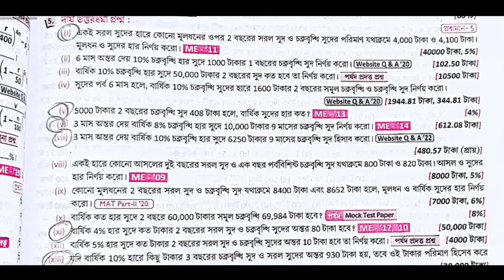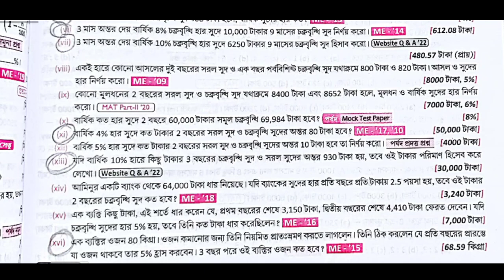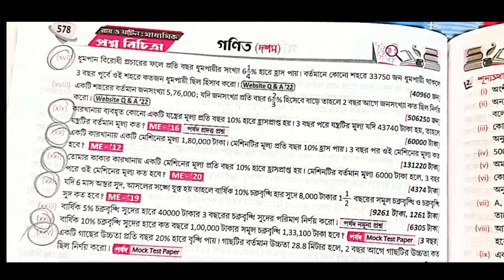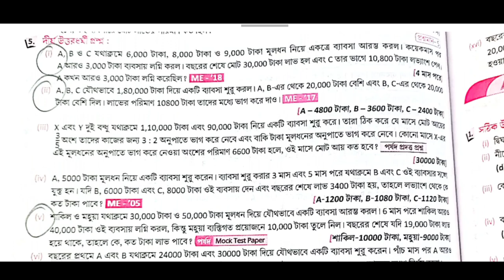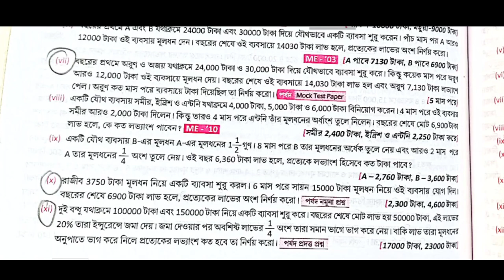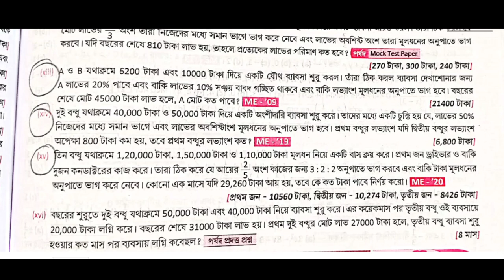Madhyamik Mathematics suggestion 2023 Patigonit / মাধ্যমিক অংক সাজেশন 2023/পাটিগনিত 2023 Class 10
Madhyamik Mathematics  suggestion 2023 /মাধ্যমিক অংক সাজেশন 2023/পাটিগনিত 2023 Class 10 wbbse

Madhyamik Mathematics  suggestion 2022 /মাধ্যমিক অংক সাজেশন 2023/পাটিগনিত পরিনিতি 2023 Class 10wbbse